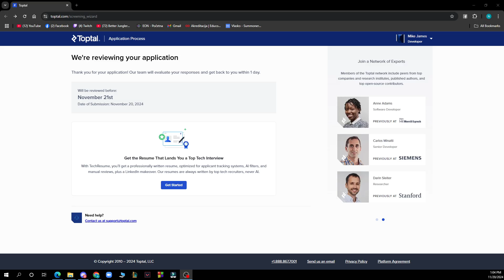How To Work On Toptal (Easiest Way)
In this video I will show you How To Work On Toptal. It would be good if you watch the video until the end so that you don't miss important steps.